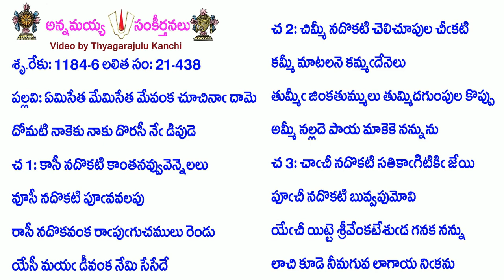Book21-Song438-10249-ఏమిసేత మేమిసేత మేవంక చూచినా దామె-ēmisēta mēmisēta mēvaṅka cūcinā dāme